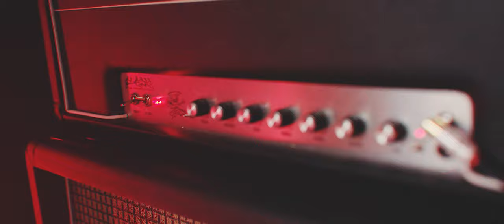ANTEATER - I Can Save You (Official video)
Anteater - I Can Save You (2021)

Credits:
Lyrics and writing: Anteater
Recorded, mastered: Golden HIVE Studios / Amak Golden
Video: Michal Havlíček